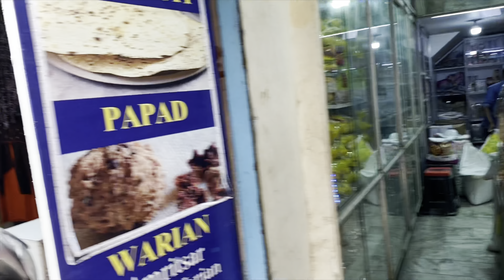Amritsar Motor Turu || Amritsar çarşısı Hint kıyafetleri || BIKE TOUR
Bugün size yaşadığım şehir olan Hindistan’ın  Amritsar şehrini gösteriyorum. Burada bir çok Hint kıyafeti,şal,kumaşlar ve daha birçok şey bulabilirsiniz.